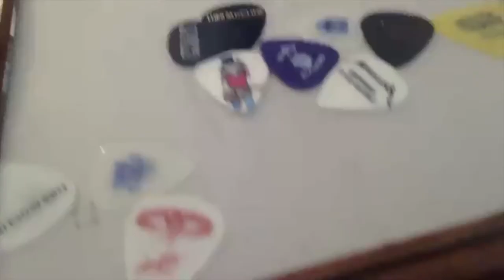S1. E1. The Musician's Insider Podcast - KRONIS interviews futurist Robert Scoble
The Musician's Insider Podcast - with KRONIS.

Aaron's in-ear monitors by 64Audio.com
Universal Audio interfaces

Mailing List (no spam, just awesome) (at the top)